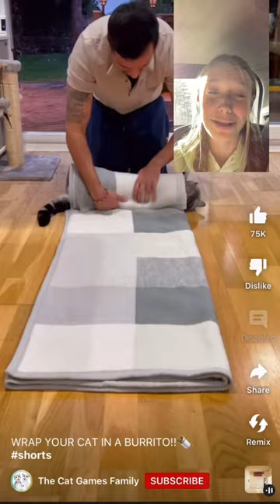cat burrito bluekitty shorts